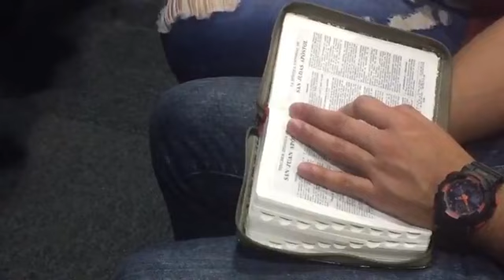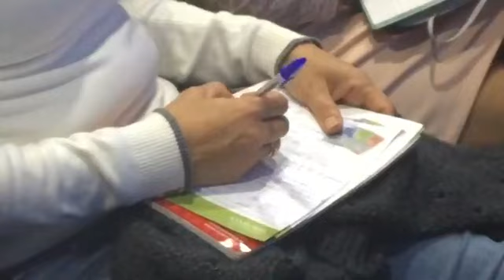Sembrando sin desmayar l Madrid, España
En la celebración del décimo aniversario de Misión Cristiana Elim en Madrid, España.